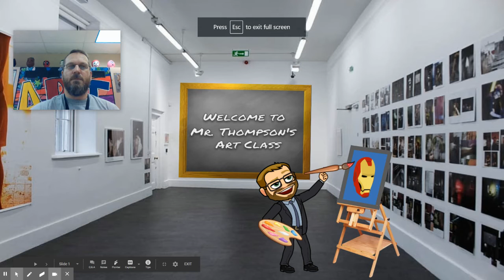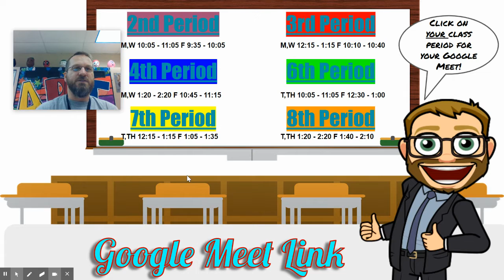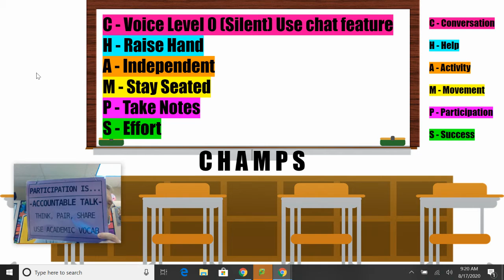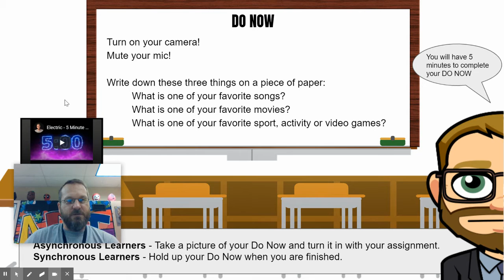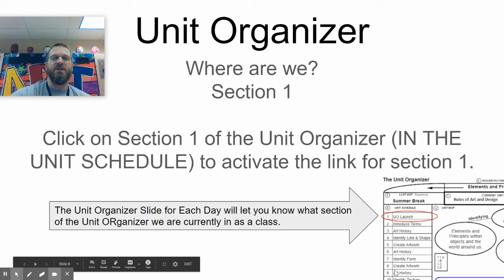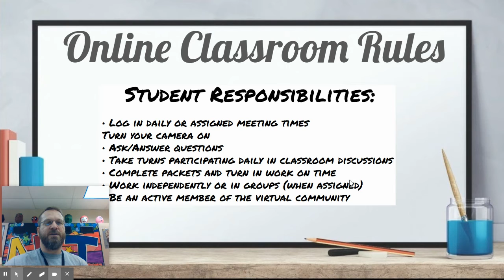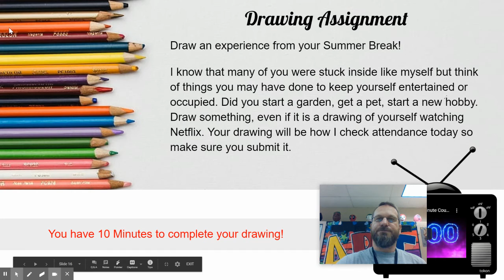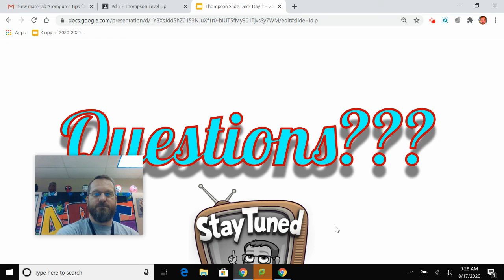1st Day Presentation: Aug 17, 2020